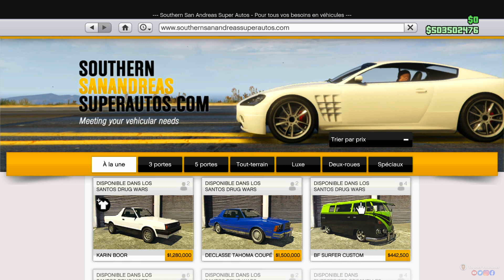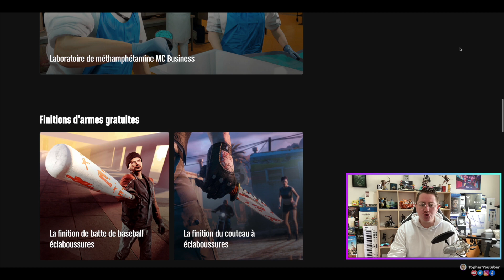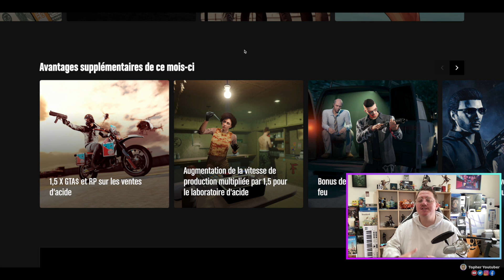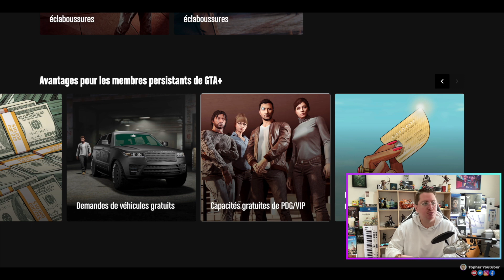GTA+ AVRIL 2023